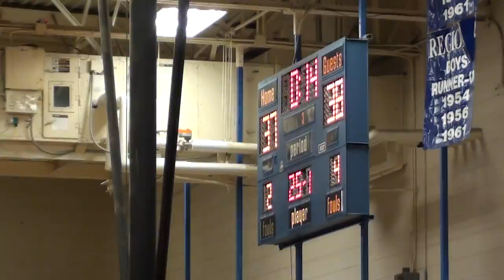(12/13/12) Lady Cat Basketball at Butler County - Edmonson County High School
ECHS 52
BCHS 48

PC 1 pt.